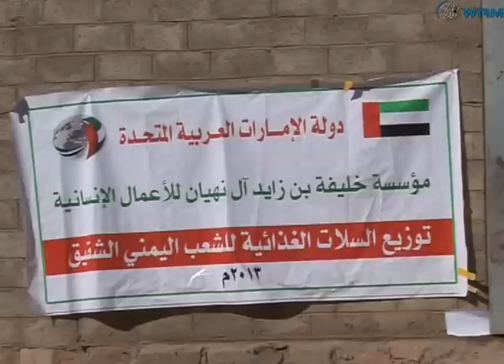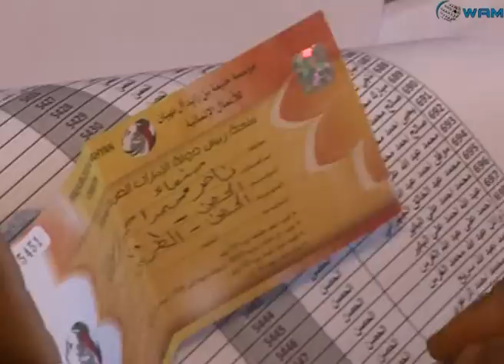مؤسسة خليفة الإنسانية تبدأ المرحلة الخامسة في اليمن